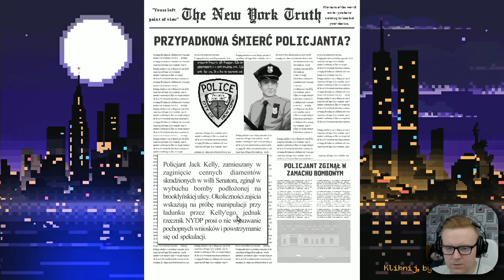BEAT COP [#6] BREAKING BAD!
► PODOBAŁO SIĘ ◄
✔ Skomentuj

Sprawdź Film: "Graba & Panda - Gierki Małżeńskie #1"